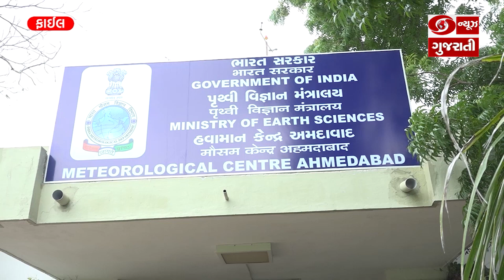રાજ્યમાં 24મી ફેબ્રુઆરી બાદ કાળઝાળ ગરમી પડે તેવી હવામાન વિભાગની આગાહી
હવામાન વિભાગના જણાવ્યા પ્રમાણે આગામી ૪૮ કલાકમાં રાજયમાં મહત્તમ તાપમાનમાં ઘટાડો નોંધાતા ગરમીમાં રાહત મળશે. આજે અને આવતીકાલે રાજ્યમાં વાદળછાયું વાતાવરણ રહેવાની શક્યતા છે.